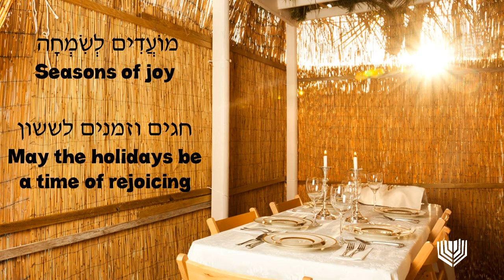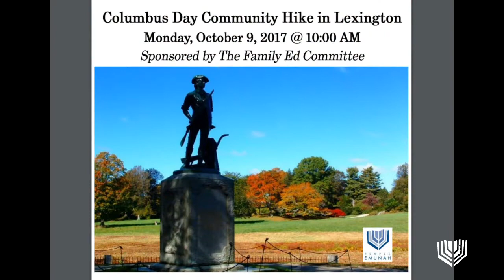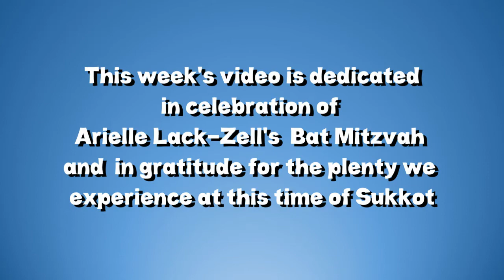10.04.17 | The Roaming Sukkah